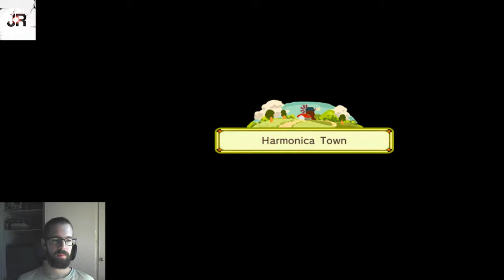Harvest Moon: Animal Parade P35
Playing Harvest Moon: Animal Parade!